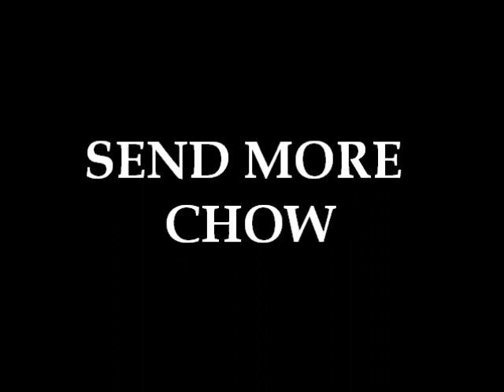Sally 8 week old border collie 8-6-10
sally, border collie, 8 weeks, personal video